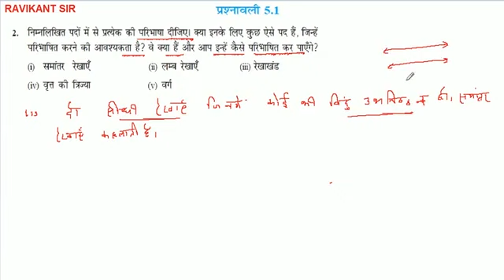निम्नलिखित पदों में से प्रत्येक की परिभाषा दीजिए। क्या इनके लिए कुछ ऐसे पद हैं. जिन्हें परिभाषित करन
निम्नलिखित पदों में से प्रत्येक की परिभाषा दीजिए। क्या इनके लिए कुछ ऐसे पद हैं. जिन्हें परिभाषित करने की आवश्यकता है? वे क्या हैं और आप इन्हें कैसे परिभाषित कर पाएँगे? समांतर रेखाएँ